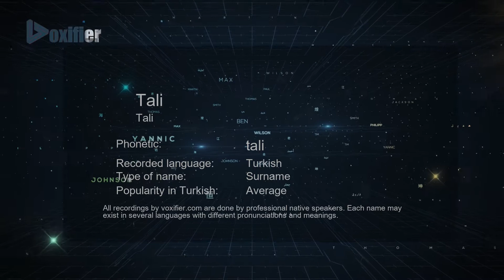How to Pronounce Tali (Tali) in Turkish - Voxifier.com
This is the Turkish pronunciation, gender, and phonetics recording of the name Tali (Tali). The same name may exist in other languages with different pronunciations. Check the meaning of name along with other possible pronunciations or similar names for free Voxifier uses the help of expert linguists to simplify pronunciations by replacing some special sounds with sounds more commonly available across all languages.